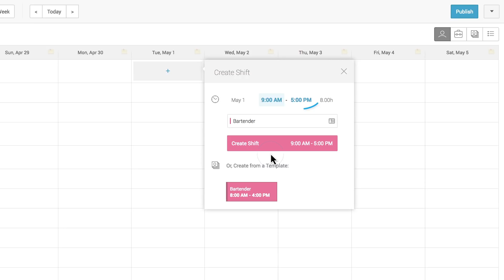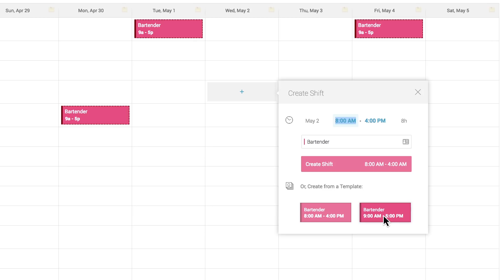Humanity Tutorial: New Shift Creation Flow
Humanity has upgraded the shift creation process to make it more agile and efficient. The new flow saves more time with a reduced number of steps, pre-enter shift times and positions, as well as shift templates based on previous shift creation trends. Learn more in this short tutorial.